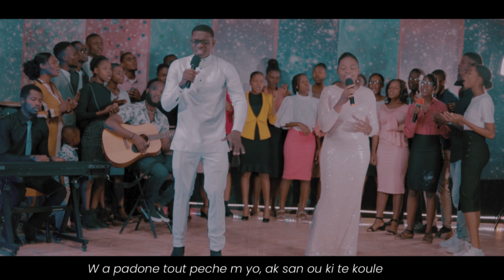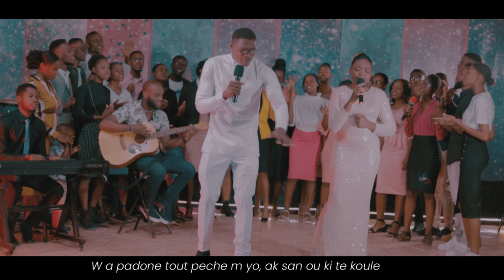M APWOCHE | Steeven Lordy Milor & Rosemita Gabriel | videyo ofisyèl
M APWOCHE , yon chan konsekrasyon e pou leve non Bondye pi wo.

—Video by: Manley Ducloseille(Praxis Media)
—Song Writer: Steeven Lordy Milor & Rosemita Gabriel
—Producer:Steeven Lordy Milor
—Bass:Rainaldo
—Chorus:Loudena Celestin,Francisca Francois Elant, Rebecca Gabriel

—-Danseuses: Widge-Hena Chéry, Dieunika Célestin, Néhémie Ernest

•M APWOCHE•

1-Mwen santim tris e mwen gen yon vid
Paske Peche vle fin ak lavim
Jezi mwen bezwenw
Pafwam santim bouke ak lavi
Map chèche yon repo,m paka jwenn
Jezi mwen bezwenw

•REFREN•
Kounyèa m apwoche de menm leve map tann Gras ou
W a padone tout peche m yo, ak san ou ki te koule

2-M vle bliye tout sak te knn fèm tris yo
Tout erè, tout regrè, tout peche m yo
Jezi mwen bezwenw
mwen pote tout chaj mwen yo ba ou,
Pa kite m nan lapèn non Senyè
Oooh wi mwen Bezwenw

•PON•
Ooooh bon sovè mwen
Ou enkonparab
Aalelouya, Wi Ou vivan
Kounyèa m pwostène devan majeste w